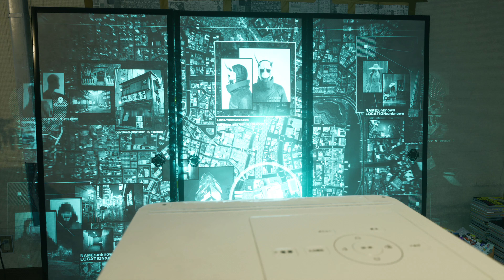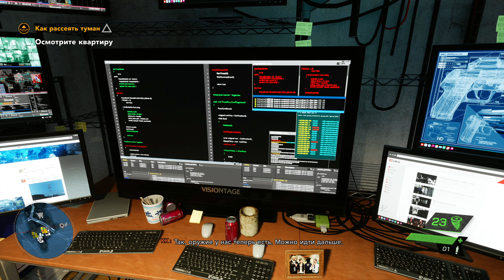Ghostwire: Tokyo Часть 1 Много Дичи (ВЫСОКАЯ СЛОЖНОСТЬ)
Начинаем проходить игру от разработчиков The Evil Within на ВЫСОКОЙ сложности.

Поддержав канал по ссылке выше, вы получите доступ к следующим эксклюзивным прохождениям:
  1. Red Dead Redemption 2
  2. Castlevania Lords of Shadows
  3. Dark Messiah of Might and Magic
  4. The Outer Worlds + DLC
  5. Limbo
  6. Inside
  7. Ori and the Blind Forest
  8. Blasphemous
  9. Valfaris
  10. Little Nightmares
  11. Cuphead
  12. Infamous Second Son
  13. Hollow Knight
  14. Mafia Remake
  15. Darkwood
  16. Little Nightmares 2
  17. Castlevania Lords of Shadow 2
  18. Katana Zero
  19. The Medium
  20. 12 Minutes
  21. Vampire The Masquerade Bloodlines
  22. Dragon Age Origins
  23. Цикл Роликов про старые игры
  24. Ранний Доступ к видео
Каждый месяц там появляются новые прохождения.